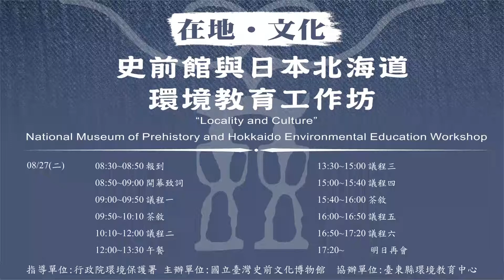張至善 - 議程一 國立臺灣史前文化博物館史前館環境教育的新願景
活動主題 : 「在地‧文化」史前館與日本北海道環境教育工作坊
指導單位 : 行政院環境保護署
主辦單位 : 國立臺灣史前文化博物館
協辦單位 : 臺東縣環境教育中心
活動時間 : 108年08月27日-28日
活動地點 : 國立臺灣史前文化博物館
前       言 : 日本北海道的環境教育推動，如何以自然體驗的的推動，利用環境教育教育進行與在地社區的合作及自然體驗的活動，做為地方創生帶動社區關懷的據點。除了以行動來參與解決，還有更深層的探討問題，從生活、文化、經濟、產業、環境等等的綜合性的討論來解決。一個博物館，除了展示、教育、研究、典藏的目標之外，是否，能投入在專業研究之下的知識轉換，協助環境的議題解決。日本北海道的自然學校，長期與社區合作，推動在環境變遷下的自然生活模式，探討現代便利生活下的對環境的破壞，從文化層面到整體的人類生活環境的改變。為了讓東部地區從事環境教育的產官學研、民間組織、社會團體乃至一般社會大眾，能夠有機會更聚焦於東部特色的環境教育工作交流，促進公民社群對在地環境維護、自然資源保育、永續發展議題的參與，國立臺灣史前文化博物館特別規劃辦理本次的實務交流工作坊，期能促進東部地區環境教育夥伴的相互瞭解，擴展可能的合作機會，共同形成更符應在地需要的環境教育願景目標。
「在地‧文化」史前館與日本北海道環境教育工作坊 簡報資訊集  連結:

國立臺灣史前文化博物館 環境教育推廣小組 (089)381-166  # 561孫先生  # 577葉先生